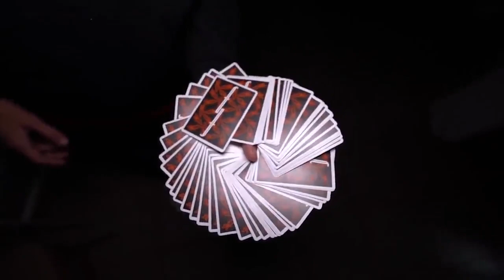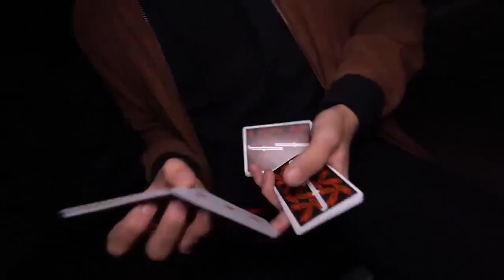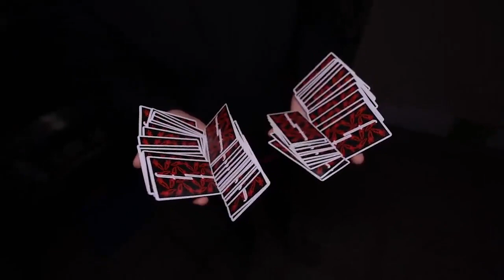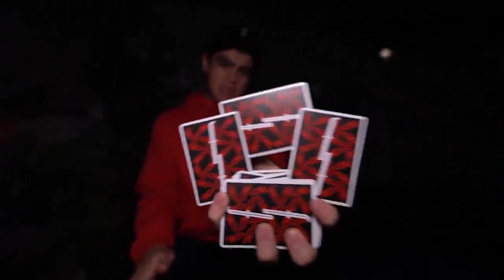Fontaine Carrots V2 Playing Cards video1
Fontaine Carrots V2 Edition by Anwar Carrots are the 13th deck of Fontaine Cards by Zach Mueller, made in collaboration with Carrots by Anwar Carrots. Fontaine: Carrots V2 playing cards are Black and Orange in color.

A limited run of 10,000 decks printed.

In September of 2016 I met Anwar Carrots.

"Let's do a deck."

In July 2017 we release Carrots Edition Fontaines. 10,000 decks sold out in 79 minutes.

A year and a half later, we present two new editions of Carrots Fontaines, v2 and v3.

January 2019 we did an LA exclusive release pop up at Virgil Normal.

Thanks to all who came out to support, hang out, and shuffle cards.